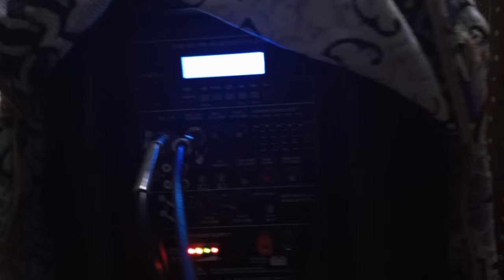Mehdi El Ghanbo Gnawa Rabat Maroc 💣 اكسبلور sidi Ali Ben_Hamdouche Meknas 🔥